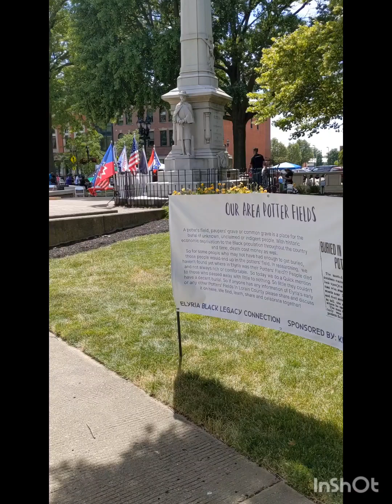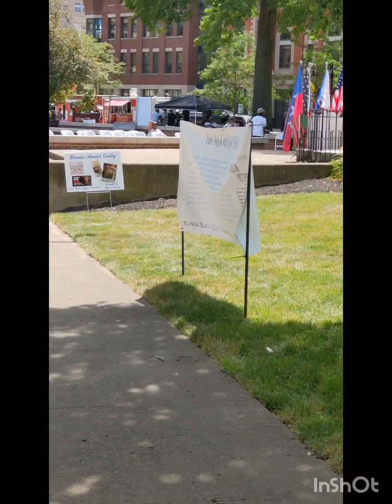Happy Feelings in the Air! Saturday afternoon at the Juneteenth festival!😎🎶🎵💃🏽😁